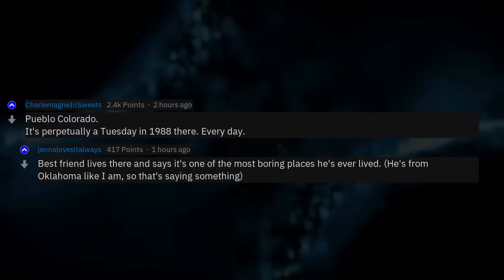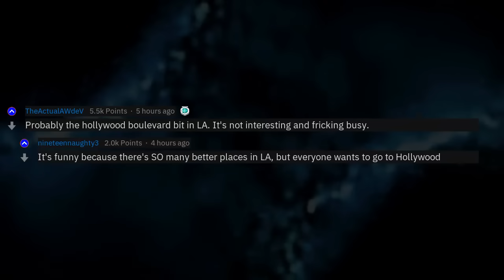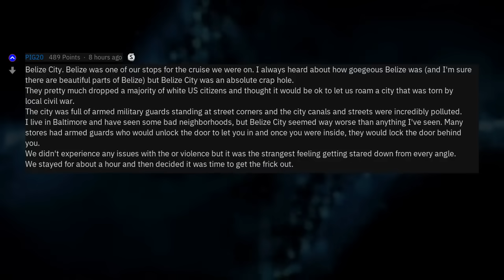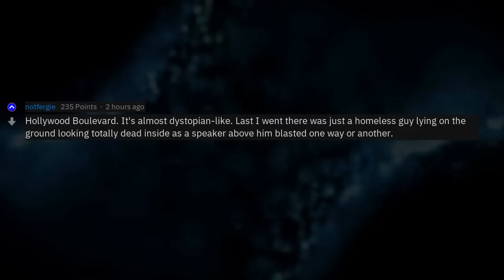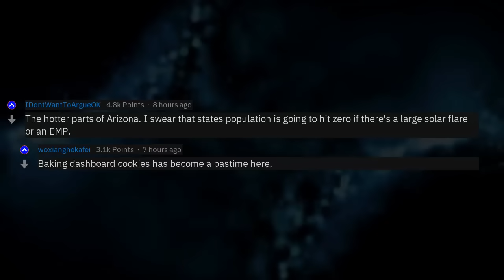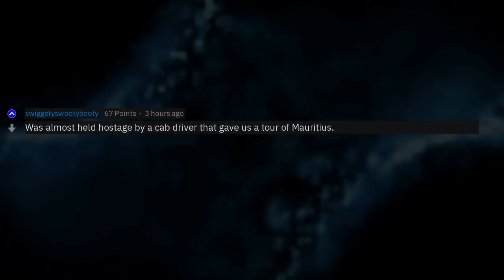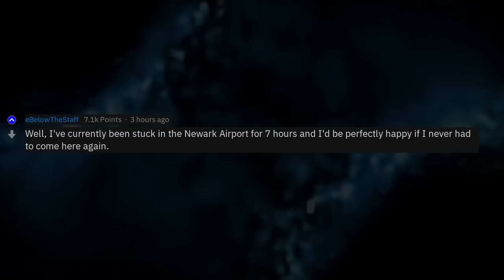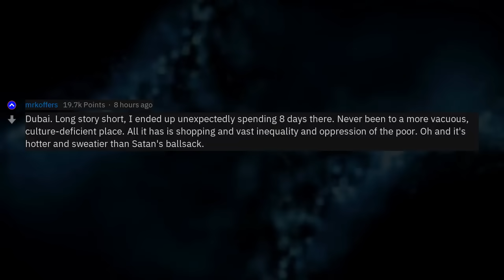Where Will You NEVER Go Again?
Fresh AskReddit Stories: Where Will You NEVER Go Again? --- LIKE AND I WILL UPLOAD MORE REDDIT STORIES!